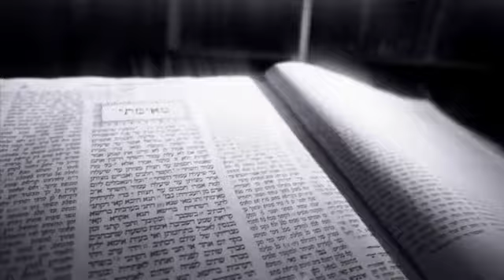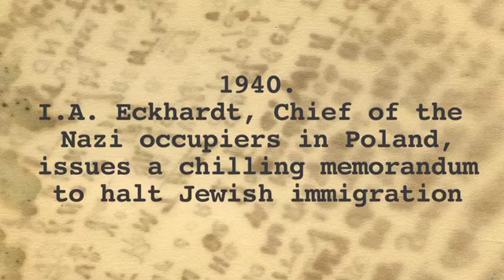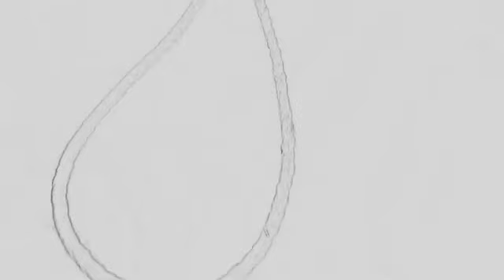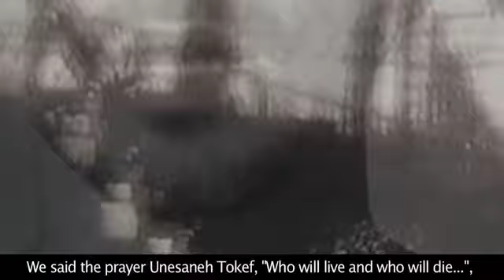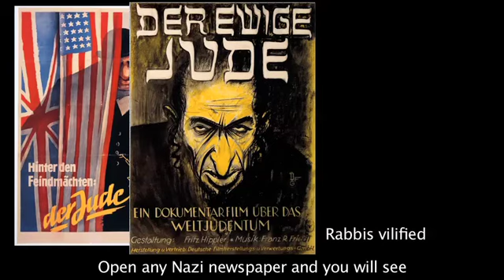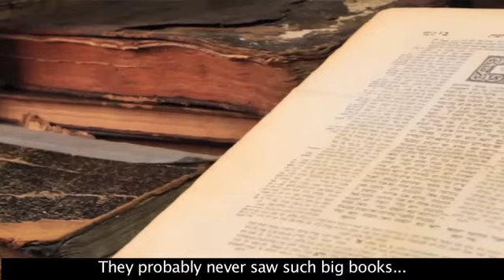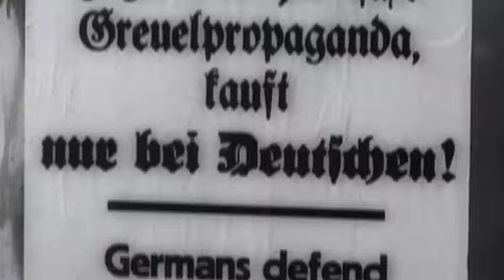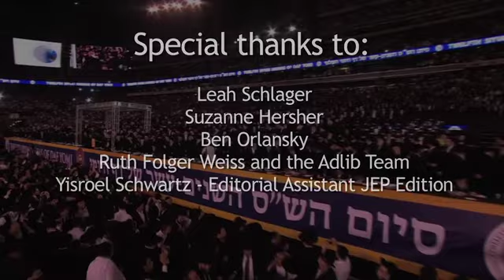SOH JEP FINAL